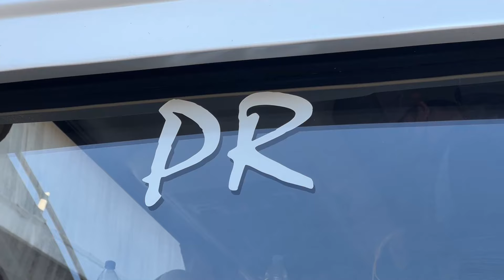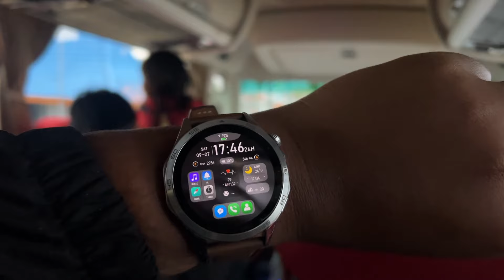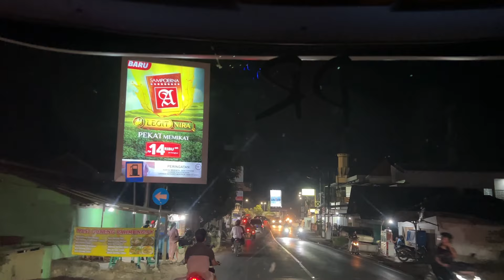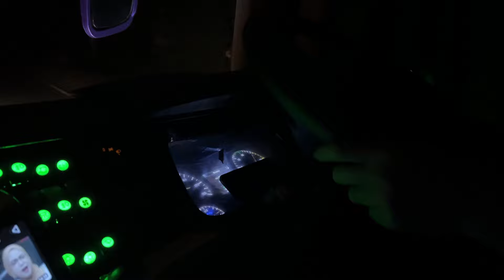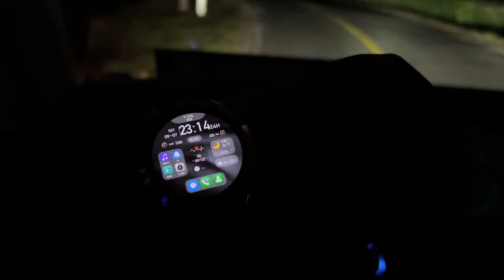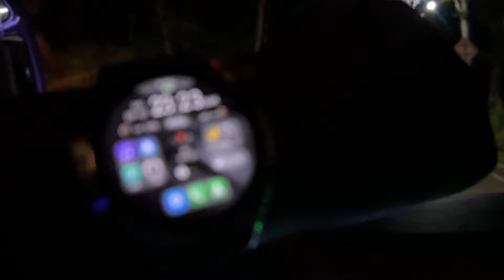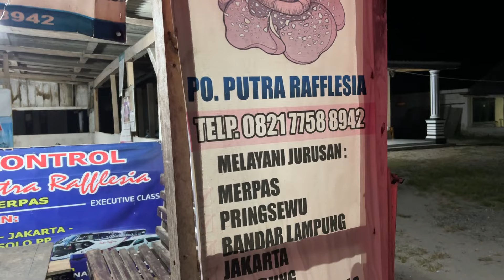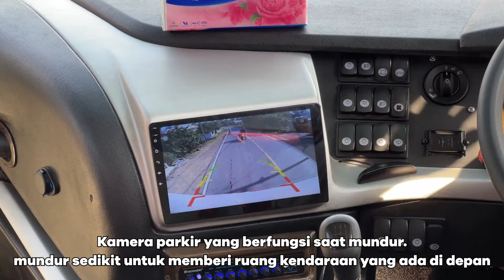TripSumatera EP1(2/2) : Uji Nyali Sepanjang Jalan ke Bengkulu naik Jetbus5 MHD PO Putra Rafflesia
SEPTEMBER, "S" NYA = SUMATERA! Lanjut menuju Pulau Sumatera bersama PO Putra Rafflesia yang sudah terpercaya di trayek Bandung - Bengkulu via Kota Agung

Di video Episode 1 Part 2 ini kita akan melihat keseruan perjalanan di Pulau Sumatera menuju ke Bengkulu.

SEPERTI APA KESERUAN PERJALANAN KALI INI ? Langsung aja tonton video ini sampai selesai ya supaya gak ada info yang terlewat.

Semoga sukses selalu untuk PO PUTRA RAFFLESIA bersama Karoseri Adi Putro.

FAQ :
PO PUTRA RAFFLESIA
Body : Jetbus5 MHD
Chassis : Mercedes-Benz OH 1626L M/T EURO4
Trayek : BANDUNG - JAKARTA - BENGKULU VIA KOTA AGUNG (PESISIR BARAT)
Kelas : EXECUTIVE 34 SEAT
Tarif : IDR 580.000 (Bandung - Bengkulu)

Bus dengan fasilitas AC, TOILET, BANTAL, SELIMUT, LEG REST, USB Port Charger Untuk HP, DLL